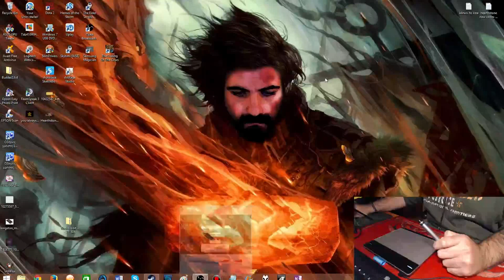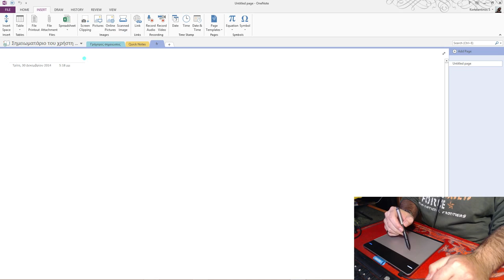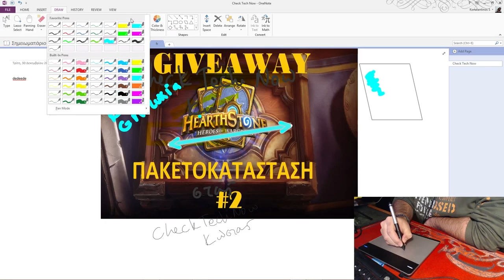Το ONE NOTE με τη χρήση WACOM INTUOS CTH 480S-N